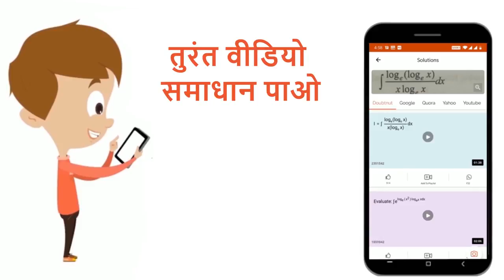माना किf : Z rarr Z, f(x) = x+2द्वारा परिभाषित है| f : Z rarr Zनिकालें ताकिgof= I_(Z). | 12 | फल...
माना किf : Z rarr Z, f(x) = x+2द्वारा परिभाषित है| f : Z rarr Zनिकालें ताकिgof= I_(Z).
Class: 12
Subject: MATHS
Chapter: फलन
Board:Bihar Board

👉 Have Any Query? Ask Us.